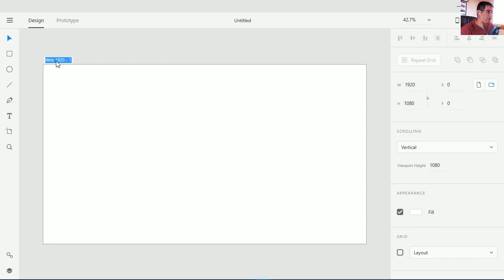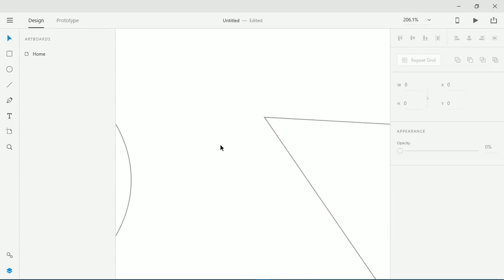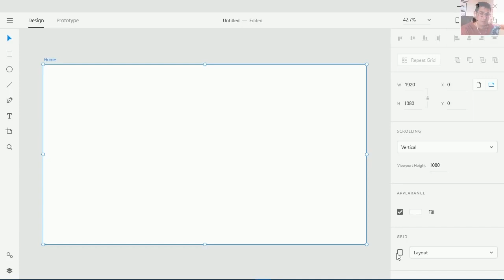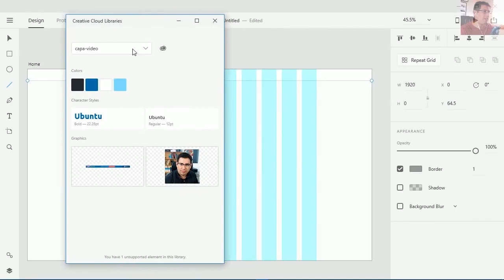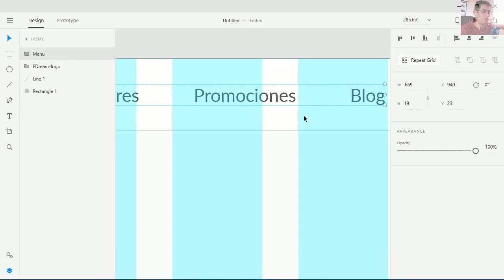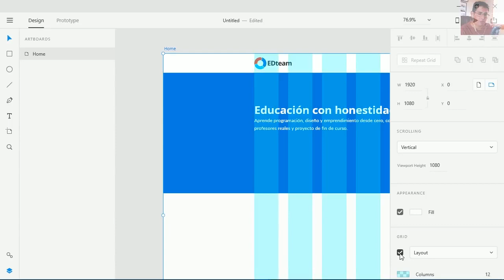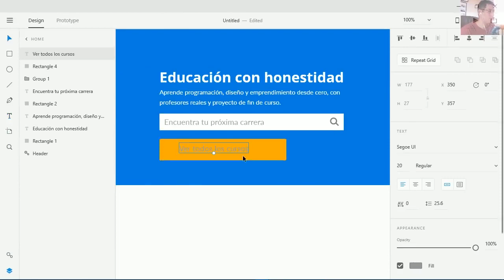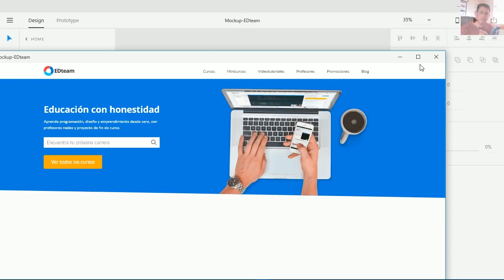minicurso Adobe Xd 1 Introducción